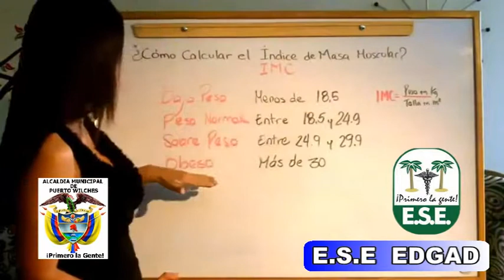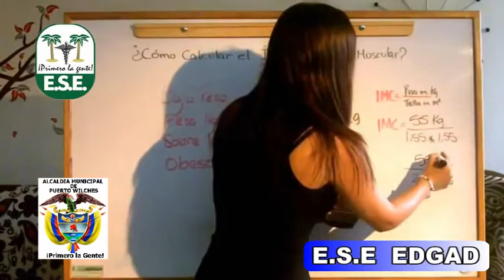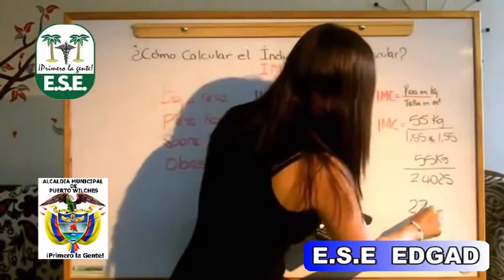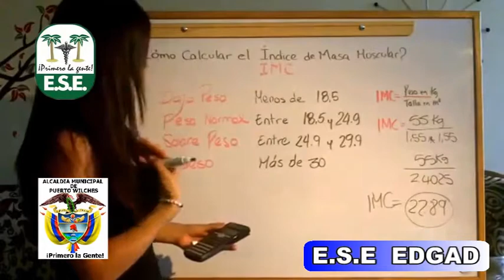COMO SABER SI TU PESO ES SALUDABLE